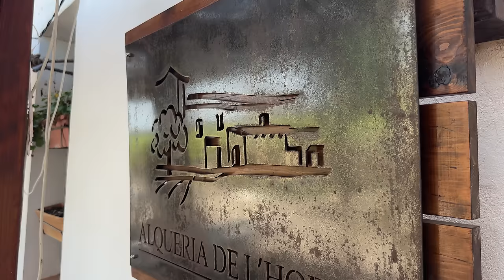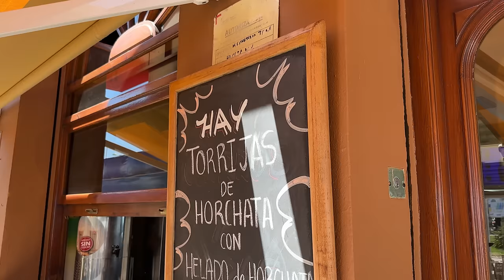Comiendo MUCHA COMIDA TÍPICA VALENCIANA en Valencia: Paella Hecha a la Leña en Valencia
Hoy me encuentro en Valencia, mi tierra, y muchos me habéis preguntado dónde comer buena paella a leña por un precio razonable. Hoy os traigo el plan perfecto para cuando vengáis a Valencia, una paella AUTENTICA y una HORCHATA AUTENTICA, donde comería un Valenciano.

Primer local - L´alqueria de l´horta
Segundo local - Horchatería Toni

¿QUIERES CAMBIAR TU ESTILO DE VIDA? Llevo años dedicándome a ayudar a conseguir los objetivos de mucha gente, de ahí que coma todo lo que veis y mantenga una buena condición física. Aquí te cuento mi historia y te ofrezco la posibilidad de conocer la DIETAFLEXIBLE.